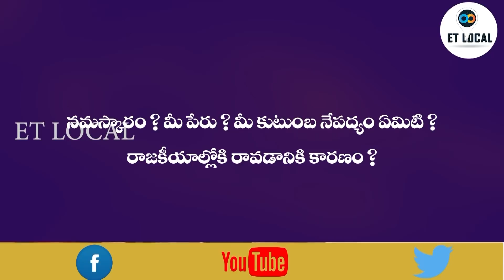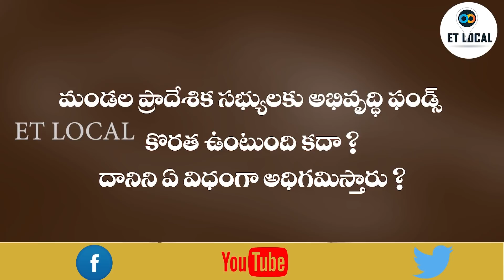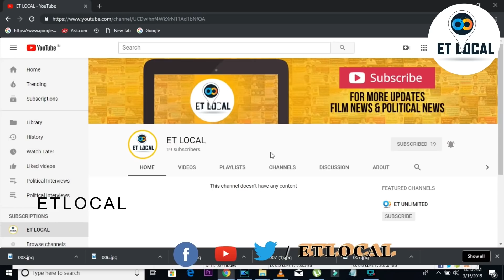TRS MPTC Candidate B Vittalaiah Interview| Chevella | ET LOCAL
TRSMPTCCandidate # BVittalaiah